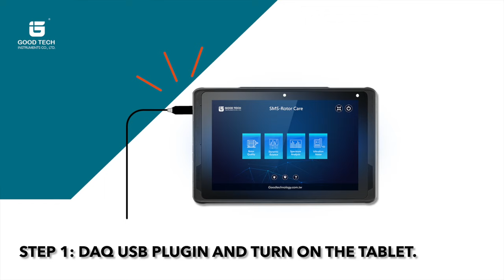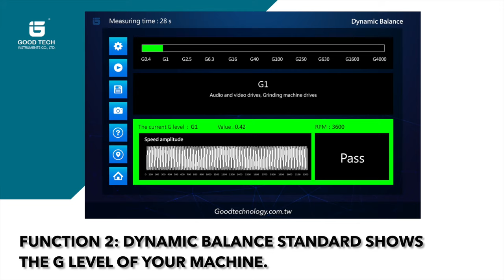SMS-RC Inspection System for Rotor ｜ Good Tech Instruments ｜Taiwan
SMS-Rotor Care Inspection System for Rotor Vibration is ubiquitous. As long as there are moving parts, a mechanism that can rotate and move, there will be vibration problems. Vibration is a faithful representation of the operating quality of machinery.

SMS-Rotor Care transforms personnel experience and feeling into the definition of quantifiable data.

SMS-Rotor Care inspection system The portable SMS-Rotor Care is used to attach the sensor to the bearing housing of the rotor machinery.
The system evaluates and monitors the health of the rotor based on the vibration measurement signal, so as to achieve predictive maintenance, early maintenance, and avoid no warning When the shutdown occurs, the health status of the rotor equipment must be accurately grasped. In the past, personnel judged the status of motor equipment based on human experience, feeling, and hearing.

The portable SMS-Rotor Care inspection system can provide maintenance personnel with effective data to determine the motor status in real time, and is suitable for various types of rotor measurement, such as：Pumps, Motor, Windmills, Conveyor belt drive mechanisms, etc.